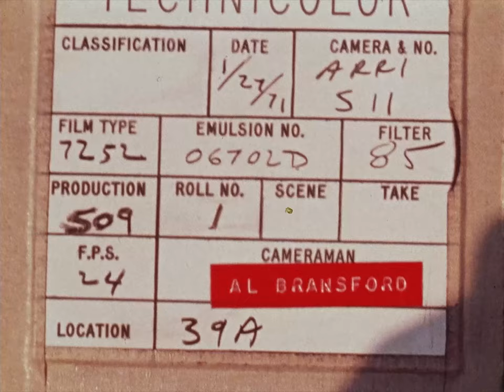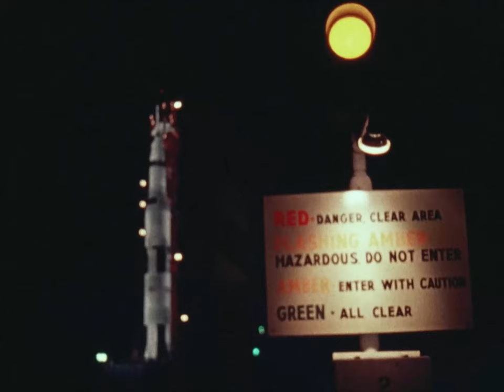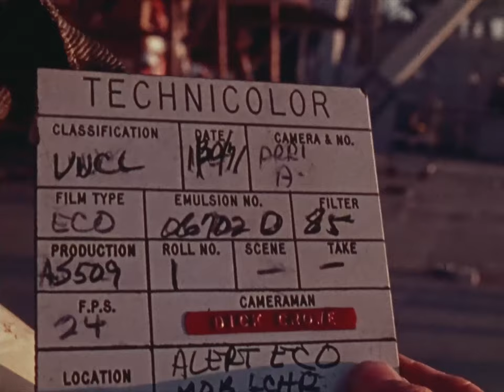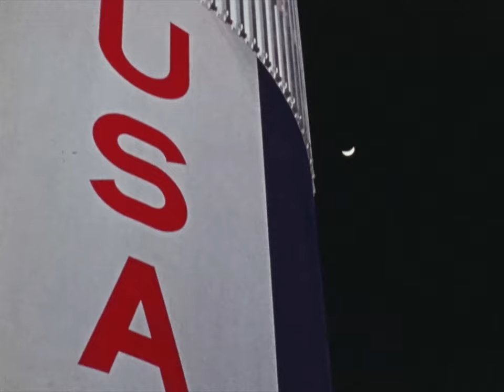Apollo 14 Pre-launch Activity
Apollo 14 was the eighth crewed mission in the United States Apollo program, the third to land on the Moon, and the first to land in the lunar highlands. It was the last of the "H missions," targeted landings with two-day stays on the Moon with two lunar EVAs, or moonwalks.

Commander Alan Shepard, Command Module Pilot Stuart Roosa, and Lunar Module Pilot Edgar Mitchell launched on their nine-day mission on Sunday, January 31, 1971, at 4:03:02 p.m. EST. Liftoff was delayed forty minutes and two seconds, due to launch site weather restrictions, the first such delay in the Apollo program.